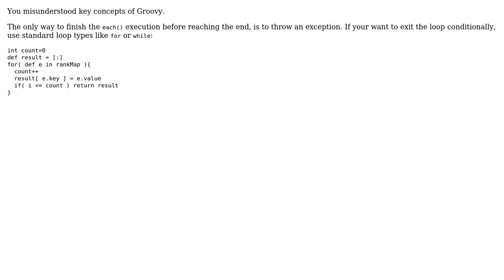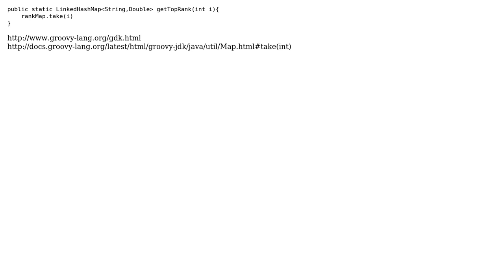How can a Groovy method return multiple times? (3 Solutions!!)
How can a Groovy method return multiple times?

With thanks & praise to God, and with thanks to the many people who have made this project possible! | Content (except music & images) licensed under CC BY-SA | Music | Images & others | With thanks to user Will user ScientificMethod user OrlandoL user injecteer and the Stack Exchange Network Trademarks are property of their respective owners. You are responsible for your own actions.